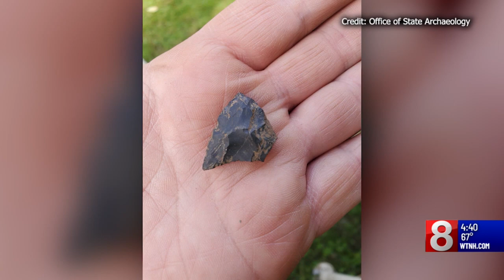Nyberg: Connecticut archaeologist discusses ongoing digs, historical discoveries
Dr. Sarah Sportman, Connecticut State Archaeologist from the Office of State Archaeology, shared about archaeological digs underway in the state.